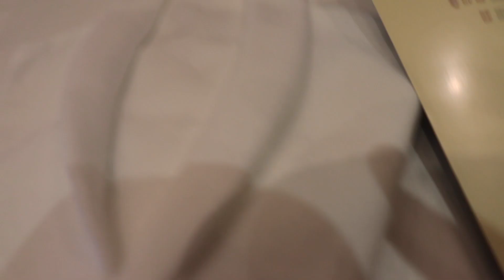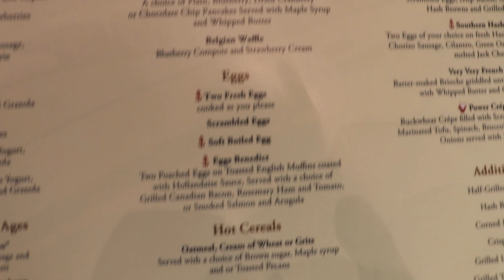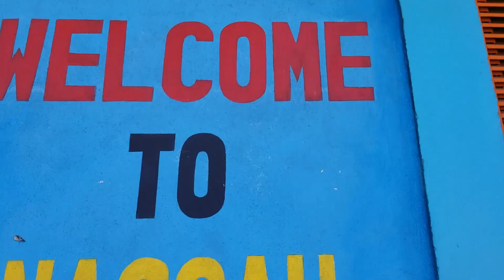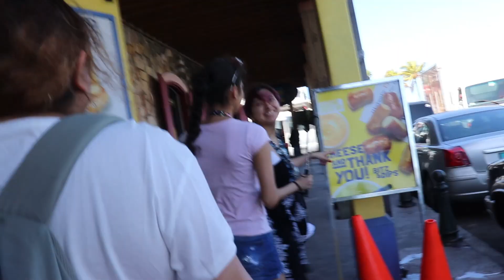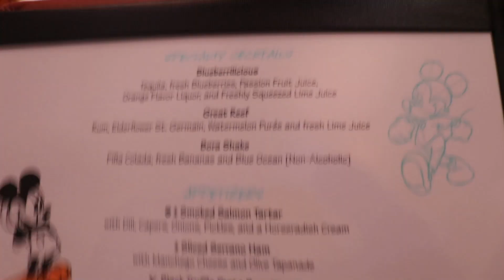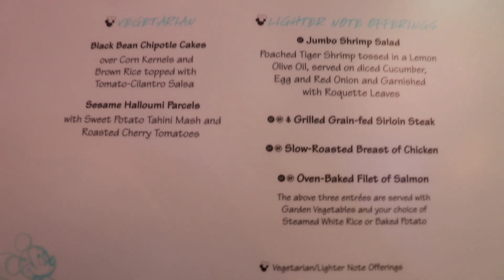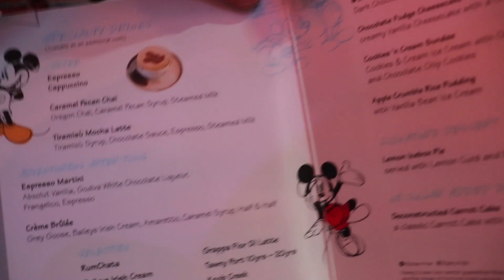Coronado Family Disney Cruise March 10, 2020 Day 2*Princess Meet & Greet, Nassau, Pool-time, & More*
We visit our first port Nassau, Bahamas! Before we go exploring we get some pics and autographs with some of Disney's royalty. Shopping, pictures, fun, & family. We also hit the pool and relax. Beauty and the Beast show and a delicious dinner...plus we get a lil midnight snack!